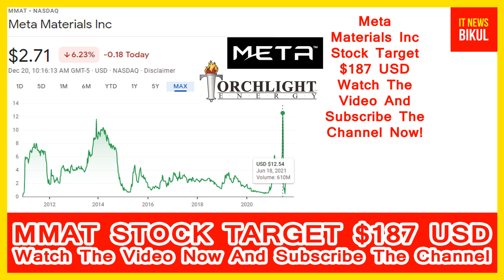MMAT / TRCH Stock Will Make Millionaires! ( MMAT Stock Analysis ) | Meta Materials Stock Prediction